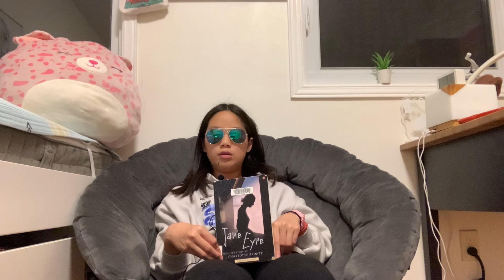Jane Eyre book review